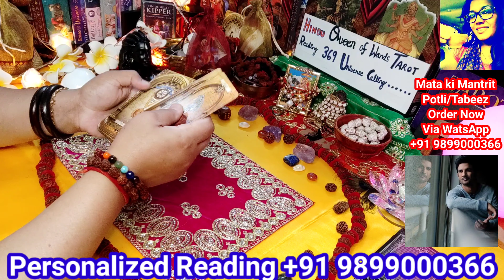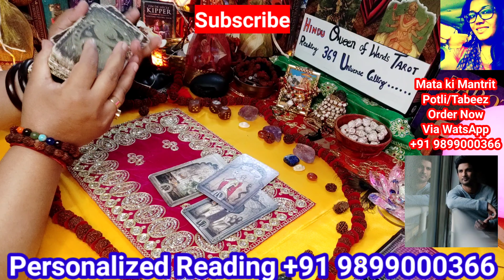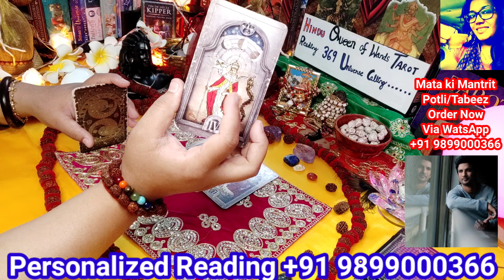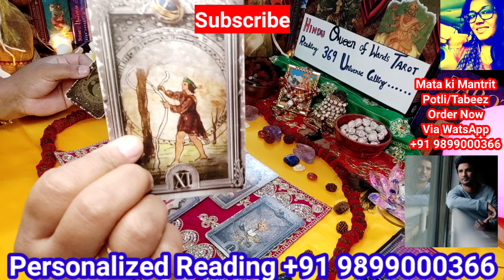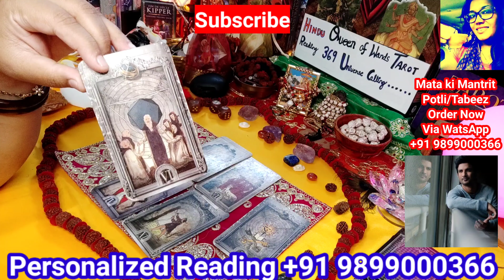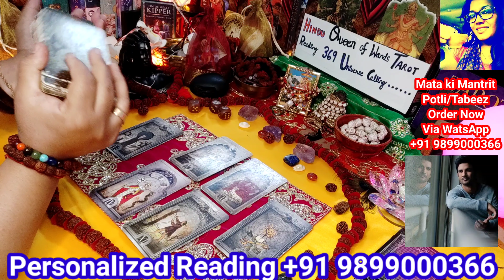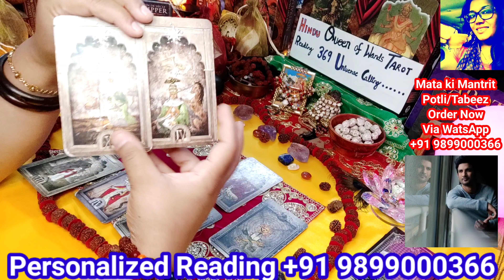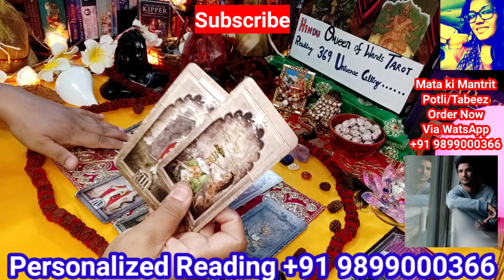Maa kaali ka Sandesh Aapkay liyay 🙏 neelamdurgabhawani WatsApp +91 9899000366 🌺🙏🕉🌺